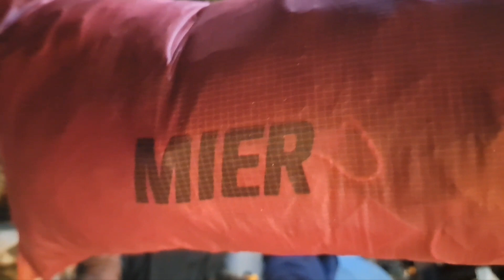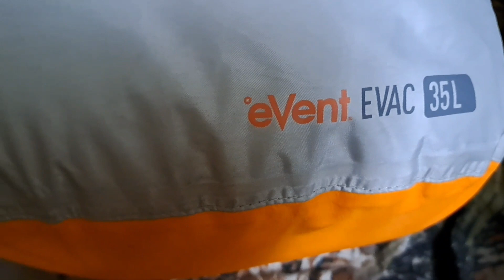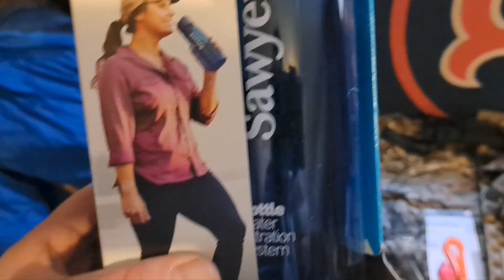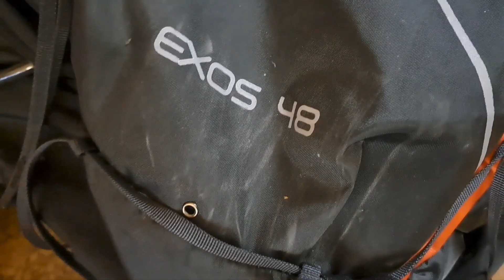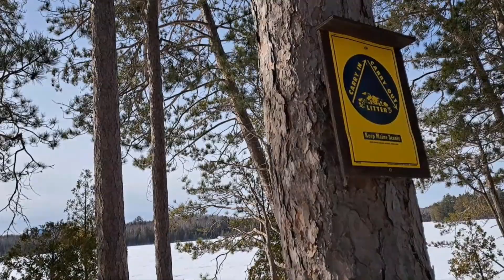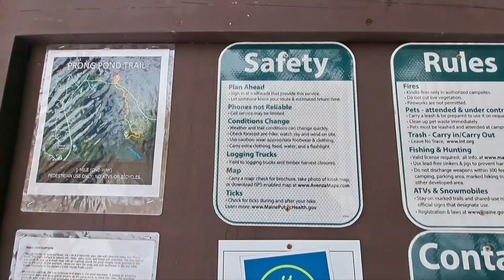Arizona Trail 2023: My gear video & shakedown hike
Seems you can't swing a cat by its tail without hitting a Gear review. So I went hiking with all that gear. Hard to find a good spot, though, as snowmobilers dominated EVERYTHING!l Didn't know if I'd find anything to hike. Then I thought: Prong Pond Trail! And the pond. Super awesome hike.